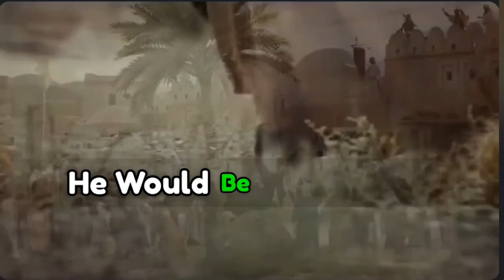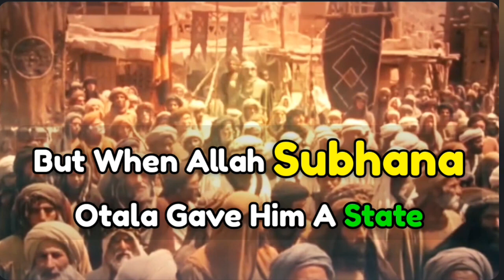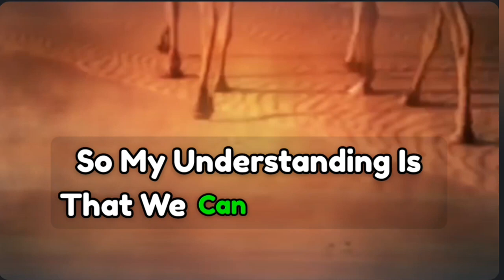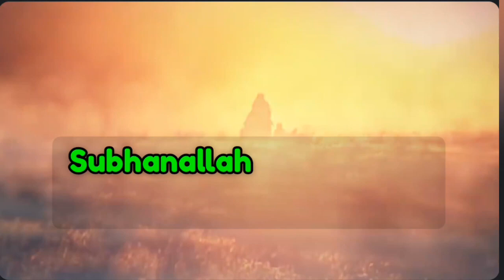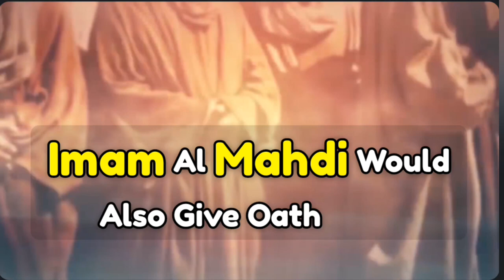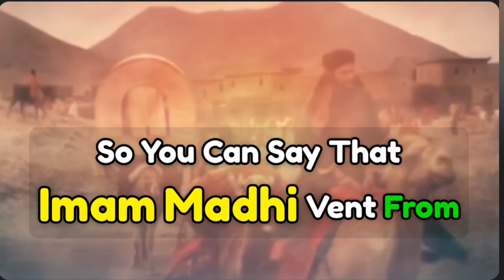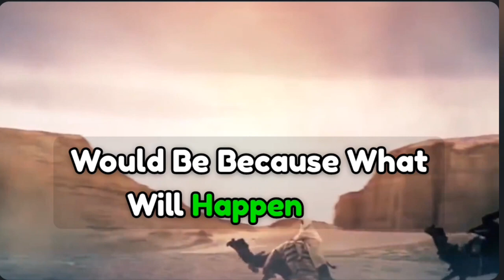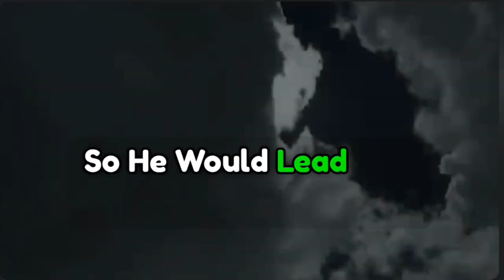2023 PEOPLE FOUND IMAM MAHDI Arrival of Imam Mehdi Signs of Imam Mahdi Appearance